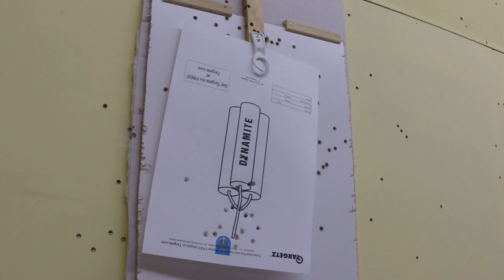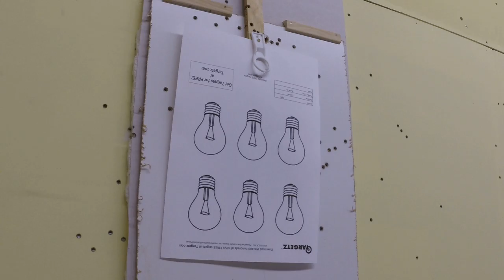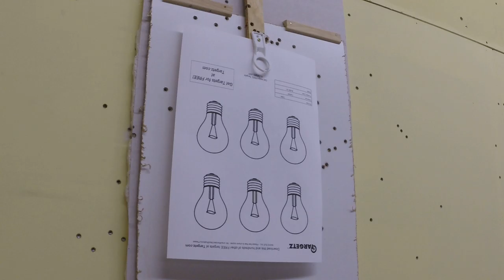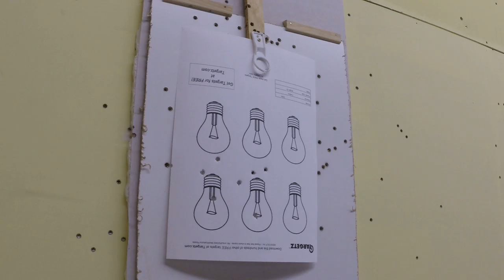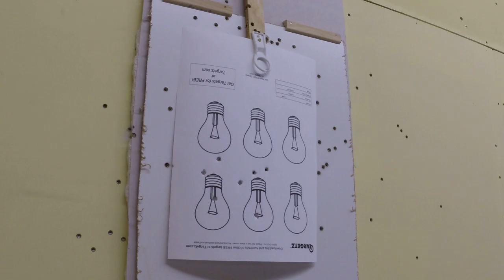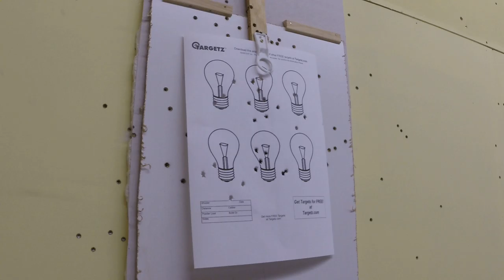shooting range fun 2 of 10